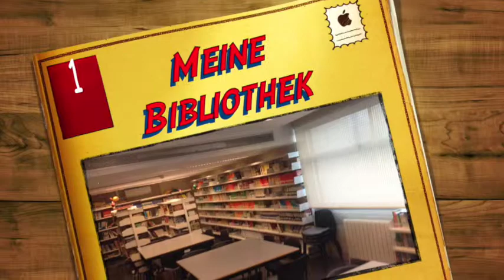Meine Bibliothek Deutsche Schule Sevilla